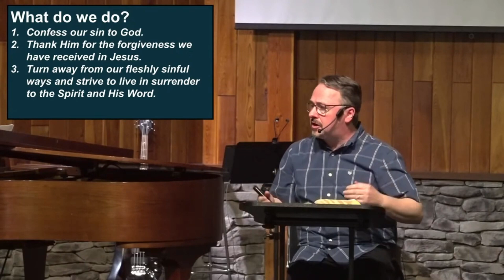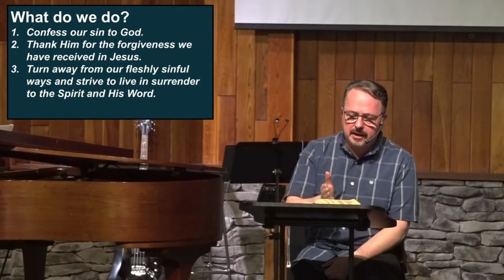The Spirit gives life